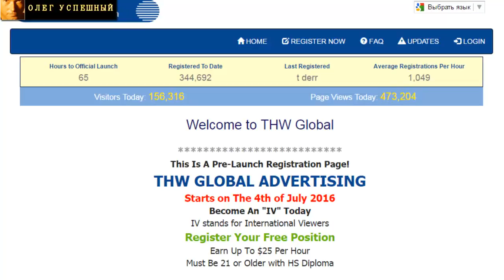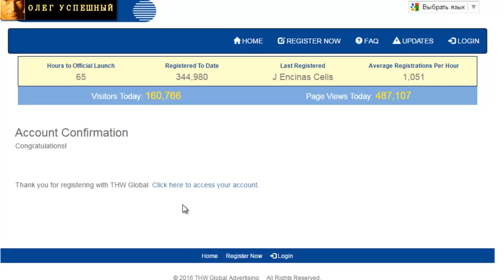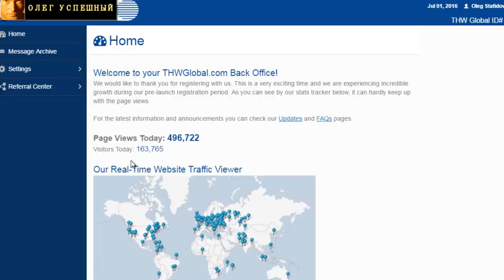КАК ЗАРАБОТАТЬ НА ПРОСМОТРЕ ВИДЕО THW GLOBAL ЗАПУСК 04 07 2016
THWglobal  - новая Американская компания открытие которой прошло 4 июля 2016 года. Вход в проект бесплатный .
Заработок зависит от просмотр реклам на YouTube. За 1 час вы получите до $25.00 Максимум $250.00 в неделю!!!
Восьмиуровневая реферальная/партнерская система!!! Вы можете рекрутировать партнёров, друзей, знакомых и будете получать до 50.00$
с человека в неделю Повторюсь, вход в  бесплатный THWglobal - платить ничего не надо! Вы просто получаете деньги за просмотр Реклам!